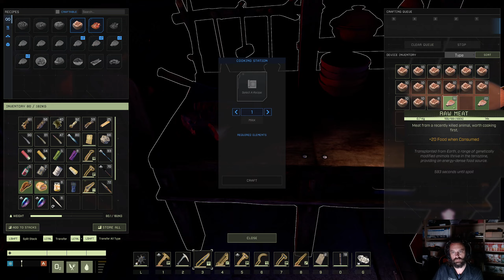Icarus - Prometheus Open World - Just hanging out